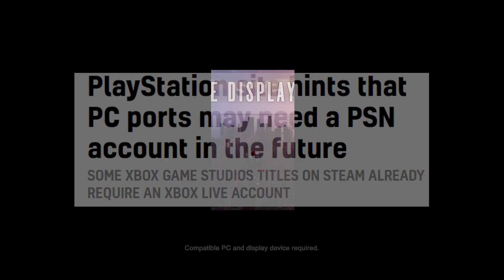Sonys Next Move is Huge for PlayStation Games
--Social--

*Platinum+ Tier*
Strictly Gaming
*Platinum Tier*
Dandee
D Luffy
Aaron Hall
*Bronze Tier*
abbas khoudeida
Max Hutchinson
TheRealNanaki
KurdishWarri0r
Metin Ibrahim
Sam. D